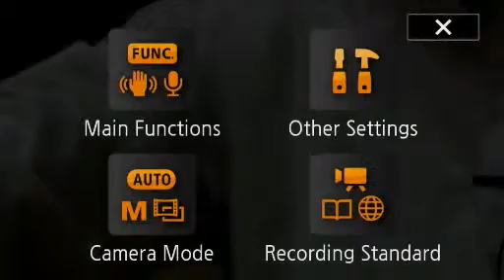Panchadashi - 46 - By Acharya Sadaji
Panchadashi is a work on Advaita Vedanta by Shri Vidyaranya who was the 12th Jagadguru of the Sringeri Sharada Peetham. The work is called so because of its division into fifteen chapters, dealing with topics on Jiva, Maya, Prakriti, Mahat, Ananda and various concepts of Advaita which proclaims Moksha as the very nature of the Self.

Here Acharya Sadaji takes us through Chapter 3.